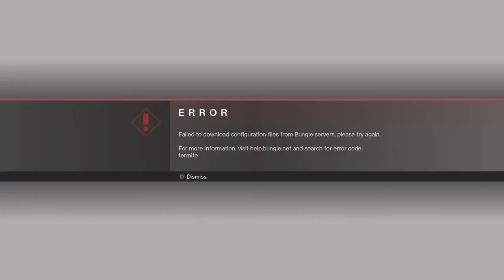Destiny 2 Beta Funny Moments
Jus sumthin lite ;) Enjoy